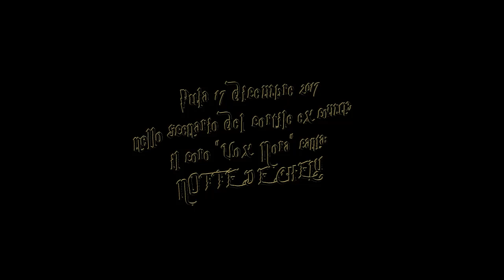NOTTE DE CHELU -CORO VOX- NORA. PULA 17 DICEMBRE 2017